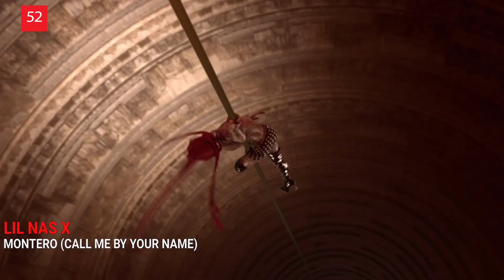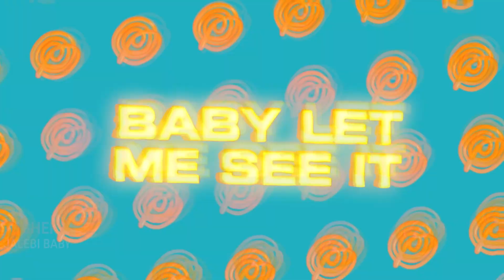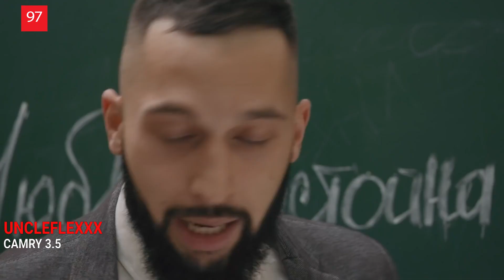ЭТИ ПЕСНИ ИЩУТ ВСЕ /ТОП 100 ПЕСЕН МАЙ 2021 МУЗЫКАЛЬНЫЕ НОВИНКИ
Самые популярные песни май 2021, самые искомые и шазамируемые треки 2021, музыка 2021. Весна 2021